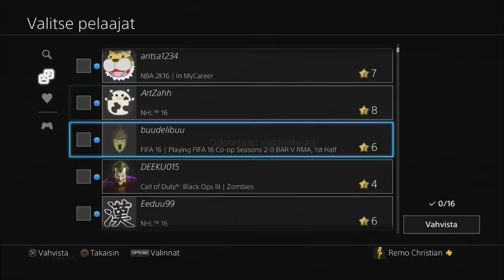NHL 16 HUT Bounty #7 vs. rroue7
Palkkionmetsästysottelu 7 - Remo vs. rroue7

Ottelu pelattiin 8. maaliskuuta 2016.